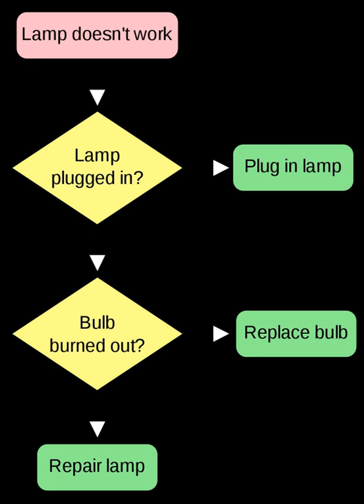High Performance Knowledge Bases | Wikipedia audio article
00:00:45 See also
00:01:36 External links

- Socrates

SUMMARY
The High Performance Knowledge Bases (HPKB) was a DARPA research program to advance the technology of how computers acquire, represent and manipulate knowledge.  The successor of the HPKB project was the Rapid Knowledge Formation (RKF) project.
The primary results of the HPKB project was to focus further research on the Knowledge acquisition bottleneck problem.
HPKB was divided programmatically into three groups:

Integrators
Technology developers
Challenge problem developers